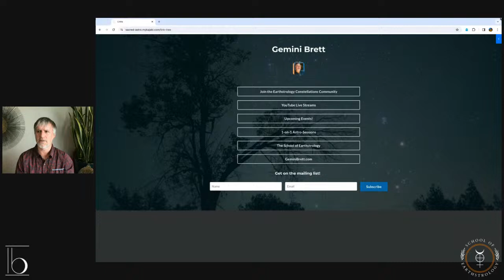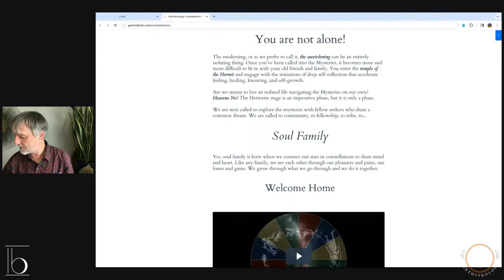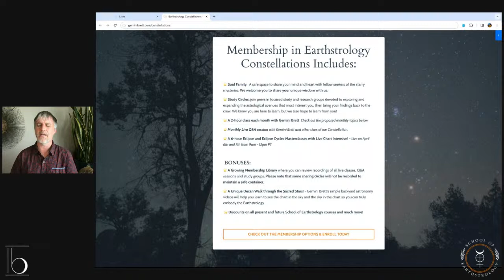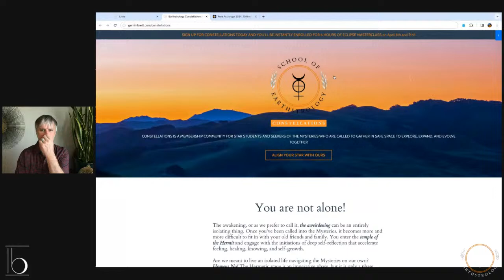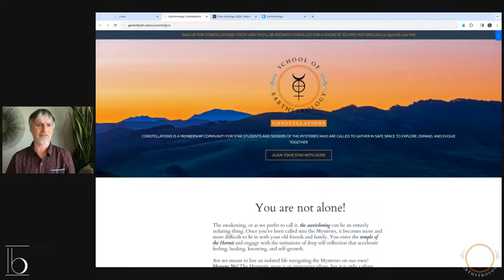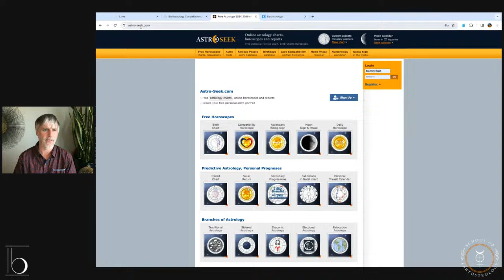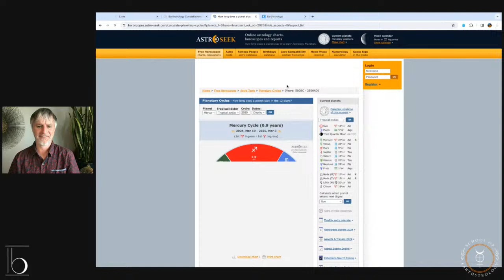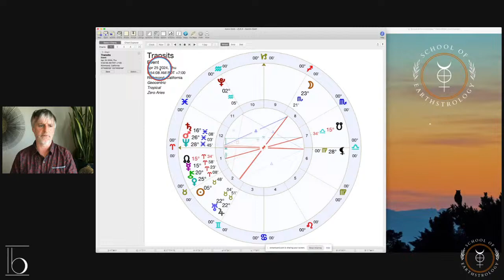Mercury Brettrograde and the Coming Aries Eclipse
How entirely cool that Mercury stationed retrograde on April Fools. Will it be three weeks of pranks for me and you? Not if we play along! We'll tune into that strange song on this week's Earthstrology StarryTelling and will also take a glimpse into the shadow light of the coming total solar eclipse.